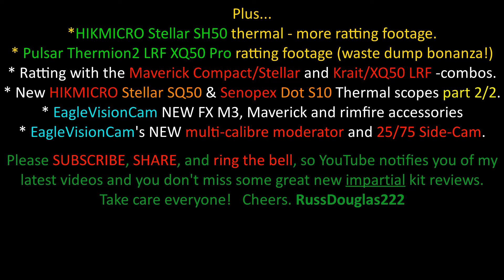Arken ThermNight TNC225R (affordable multi-spectral) first night footage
Here I night-test the pre-production prototype of the new multi-spectral ThermNight TNC225R (thanks Arken Optics).  Starting an hour after sunset, with it mounted on a camera tripod: there are NO airguns or pest control in this video.

This video is educational.  The image quality of the final scope will be better than this prototype due to (ongoing) Arken R&D hardware and firmware improvements.

You can find more details on this awesome new scope

I DO NOT sell Airguns or shotguns / Firearms, nor do I sell accessories, parts, magazines, or ammunition.
PLEASE BE SAFE AND RESPONSIBLE. ©RussDouglas222 2024.